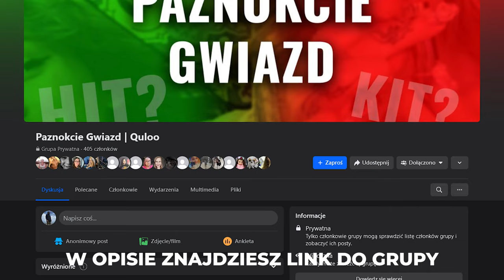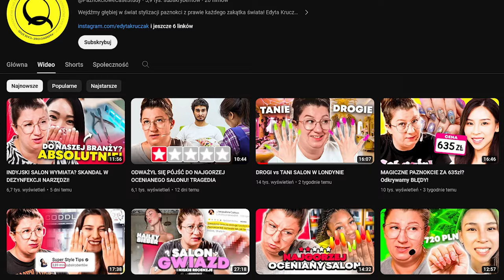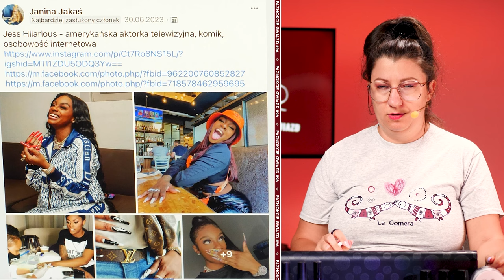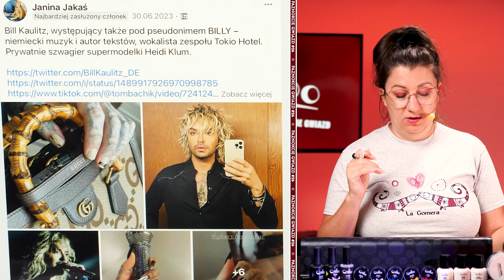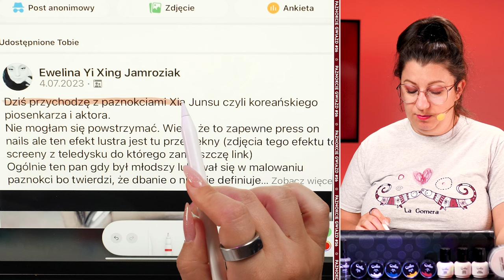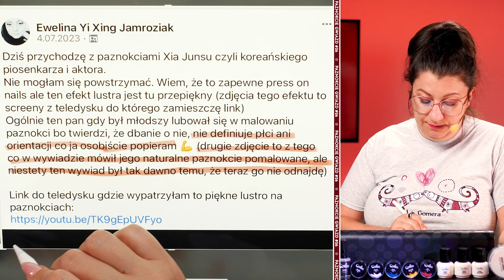TEAM JEDNOKOLOROWE CZY TEAM ZDOBIENIA? JAKIE PAZNOKCIE WYBIERAJĄ GWIAZDY? | PAZNOKCIE GWIAZD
Witajcie serdecznie w kolejnym odcinku z serii Edyta vs. Paznokcie Gwiazd! W dzisiejszym odcinku przyjrzymy się paznokciom znanych osobistości, takich jak MSDoncellita, Nelly Furtado, Dua Lipa, Mimi Webb, Bill Kaulitz, NikkieTutorials i wielu innych! Zobaczcie, jakie stylizacje paznokci prezentują gwiazdy oraz jakie trendy w manicure obowiązują w show-biznesie. Przygotujcie się na mnóstwo emocjonujących spostrzeżeń i komentarzy! 🌟💅

[PG] #26

Jeśli stawiasz pierwsze kroki w stylizacji paznokci, to zapewne chcesz nauczyć się robić estetyczne i trwałe paznokcie bez tracenia czasu na najczęściej popełniane błędy, oraz marnowania pieniędzy na zakup zbędnych produktów.

Jeśli robisz już stylizacje od pewnego czasu, to zapewne chcesz ich poziom wznieść na wyższy, być może nawet wymarzony poziom i skrócić czas ich wykonywania.

A jeśli pracujesz już w zawodzie, to zapewne chcesz podnosić regularnie jakość swoich usług, by Twoje klientki były zachwycone.

Niezależnie do której z tych 3 grup należysz koniecznie wejdź na i dołącz do Klubu Kompletnej Stylistki, który jest TWOJĄ PRZEWAGĄ w stylizacji paznokci i kluczem do robienia stylizacji na wyższym poziomie

✅ Kanał Paznokciowe Case Study, gdzie Edyta przygląda się, komentuje oraz analizuje prace stylistek z całego świata

✅ Kanał Edyta Kruczak, gdzie znajdziesz treści bardziej life-stylowe - czyli materiały bezpośrednio od Edyty

✅ Kanał Quloo Shoty, gdzie znajdziesz krótkie wycinki z naszych odcinków - idealne dla osób zabieganych.

BEZPŁATNA WIEDZA - czyli co Ci się może przydać:

✅ Aż 7 wartościowych plików PDF do odbioru, przeanalizowania i zdobycia z nich wiedzy

✅ Bezpłatne wydarzenie, gdzie przez 7 dni otrzymasz dostęp do 7 lekcji z naszych kursów

Chcesz wesprzeć kanał? Wejdź na i dołącz do grona naszych wspierających.